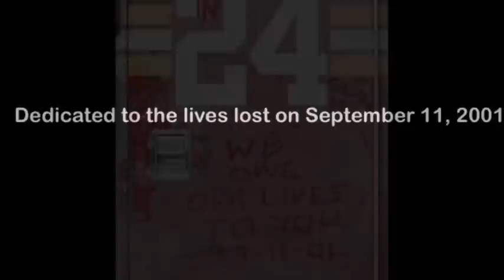9-11 Tribute Slideshow by Greg K.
A slideshow in memory of the heroic acts and the lives lost.